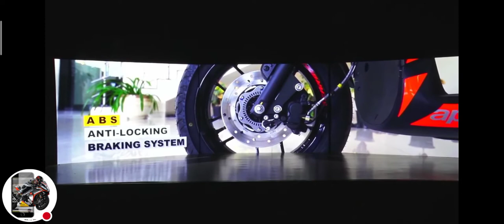2021 All New Aprila SR Series Launched |NEW SR 160 & SXR 160 Price |Features |New Change |Top Speed